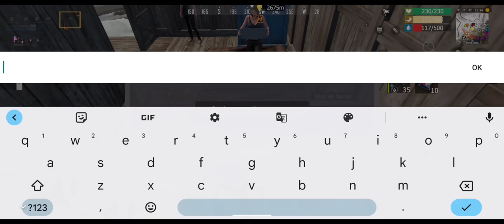RAID ONLINE NA MEDALHA O RAID MAIS RAPIDO QUE JA VI NO LAST ISLAND OF SURVIVAL